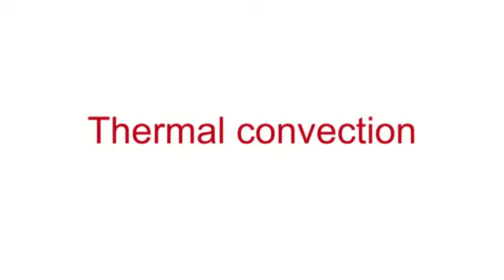Thermal convection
Physics experiment: Thermal convection.